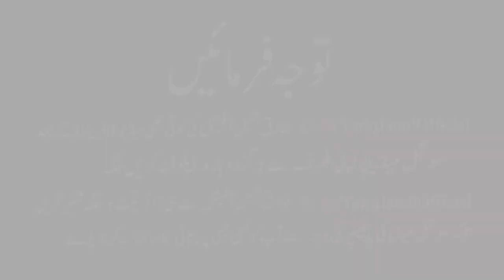Saudi Sheikh Ne Maulana Ke Baray Mein Keya Kaha ? | Funny video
Topic: Saudi Sheikh Ne Maulana Tariq Jameel Sahb Ke Baray Mein Kya Kaha ?.
About Video:
saudi sheikh ne maulana tariq jamil ke baray mein kya kaha,
maulana tariq jameel bayan shab e barat 2018,
sheikh ul wazaif,
maulana shahenshah hussain naqvi 2022,
maulana tariq jameel bayan mp3,
maulana ilyas qadri ka shiayon par ehsan,
maulana tariq jameel bayan 2017
emotional heat touching bayan,
powerful bayan,
emotional heat touching naat,
tariq jameel emotionao bayan short clip,
motivational bayan by tariq jameel,
Islamic motivational speech in urdu,
tariq jameel most viewed bayan,
islami videos in urdu,
nabi ka bayan tariq jameel,
tariq jameel heart touching bayan,
emotional Islamic story,
mulana tariq jameel emotionao shayari,